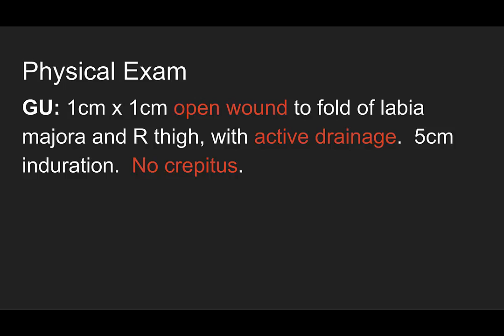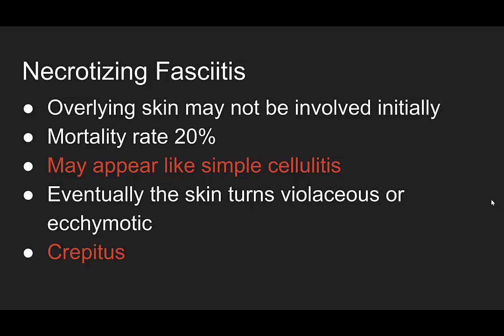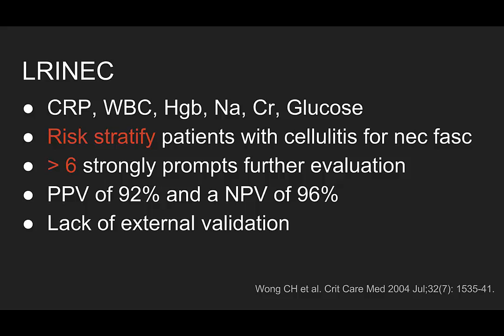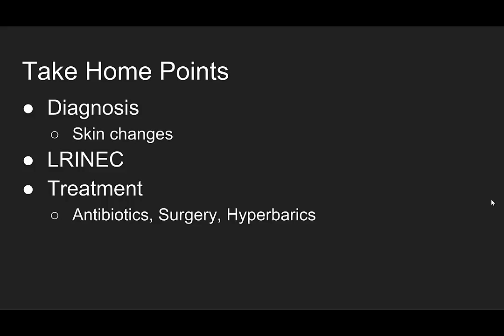MR:EM Necrotizing Fasciitis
How to tell whether or not that cellulitis actually holds something far worse.